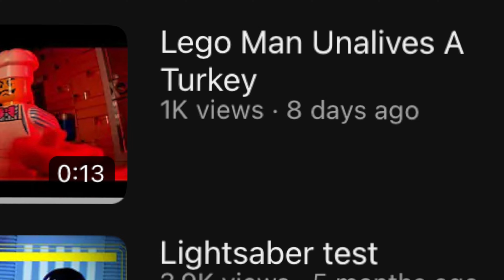LEGO SPIDERMEN: Into the MEMEVERSE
Here’s a video I made awhile back and I didn’t completely finish. I just want to start making some more content before I release a big project. I'll make a trailer soon, anyways I hope you have a great day!
Animation #1 starts at 0:00
Animation #2 starts at 1:22

Feel free to guess what I'm working on in the comments for my next big video. There's a hint in this video!